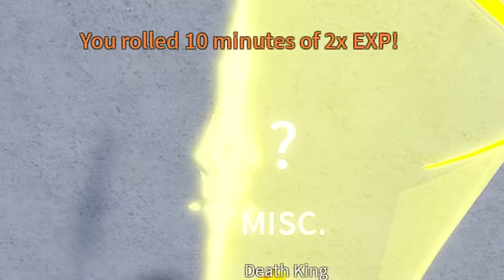I Tested 12 "Billion Money" Glitches In Blox Fruits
I tried 12 billion money glitches/tricks to see which ones are gonna make us rich.

Welcome to Blox Fruits! Become a master swordsman or a powerful blox fruit user as you train to become the strongest player to ever live. You can choose to fight against tough enemies or have powerful boss battles while sailing across the ocean to find hidden secrets.